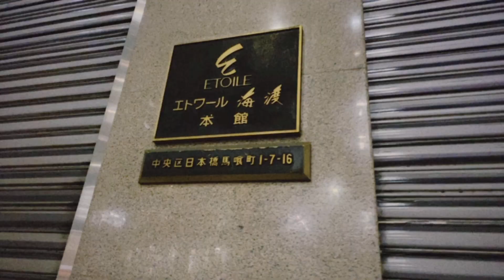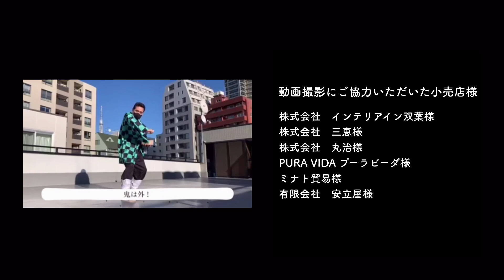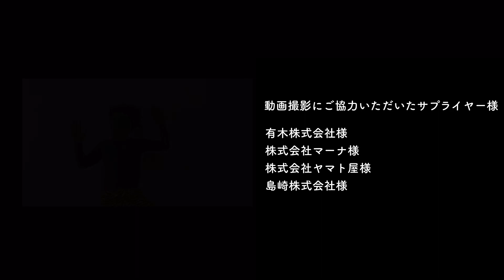【今日は節分】今年も鬼がやってきた！！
毎年エトワール海渡では節分のイベントを行っていましたが今年はコロナの影響もありましたので、いつも通りの開催はできません…

が！！！

オンライン豆まきやってみました～！！
皆さん良かったら一緒に動画を見て鬼退治しましょう！

2021年も皆様が健康で幸せに暮らせますように…